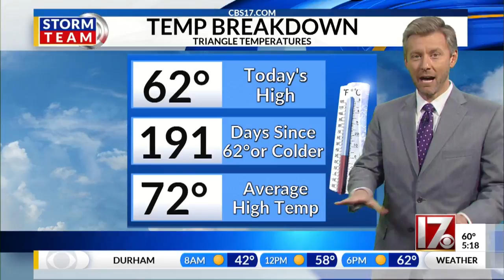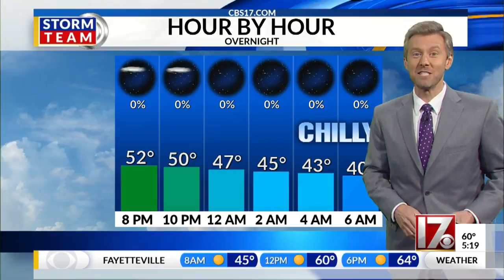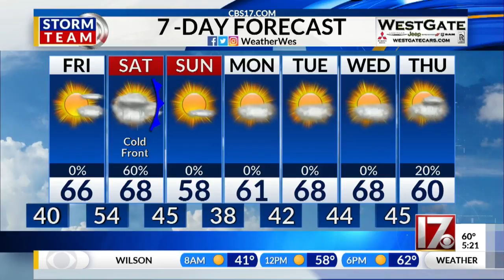Wes Hohenstein's Oct. 18, 2018 5 p.m. weather